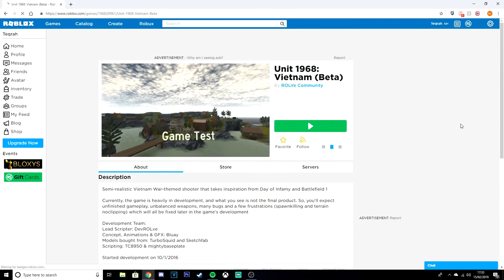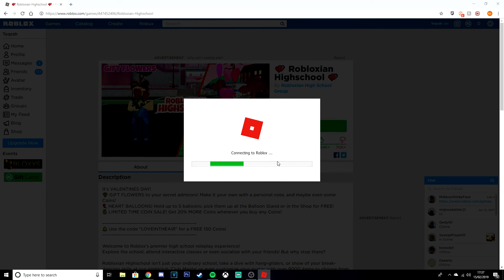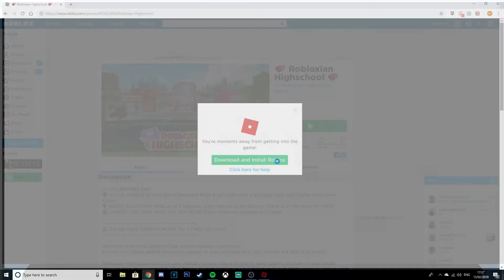IM NOW ON PC!!